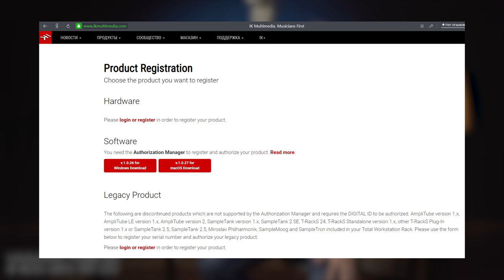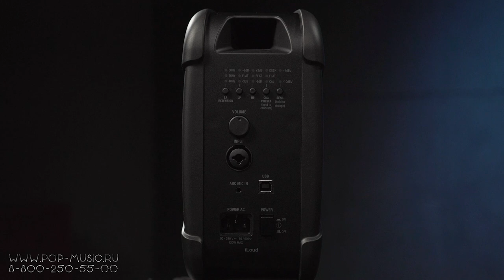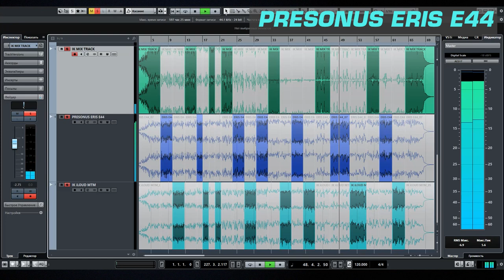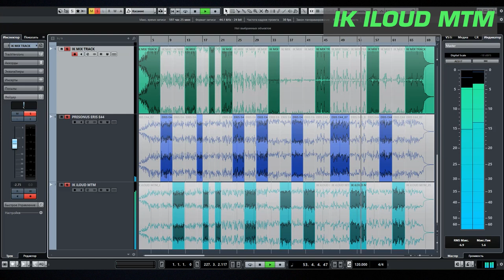Студийные мониторы IK MULTIMEDIA iloud MTM (сравниваем с Presonus ERIS E44)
Студийные мониторы IK Multimedia iLoud MTM благодаря своему размеру и солидной мощности отлично подходят как для небольших домашних помещений, так и для полноценных студий звукозаписи. Конфигурация МТМ предполагает расположение динамиков определённым образом (Midrange-Tweeter-Midrange), что обеспечивает натуральное звучание, а также уменьшает нагрузку на слуховой аппарат. Кроме того, данные мониторы имеют возможность установки на стойках, горизонтально на столе, и под углом от 0 до 20 градусов, и это очень важно для их правильного расположения. Общая мощность RMS – 100 ватт, максимальный уровень звукового давления 103 децибел, два низкочастотных драйвера по 3,5 дюйма и 1-дюймовый твитер. В нашем видеообзоре мы будем сравнивать активные двухполосные студийные мониторы IK Multimedia iLoud MTM с очень похожими колонками Presonus Eris E44!

🎤 Звук мы записывали стерео микрофоном LEWITT LCT640TS , пока это единственный способ передать звучание мониторов с более менее приличным качеством. Мы работаем над вариантом создания подобных обзоров с бинатуральной головой, аналогом NEMANN KU100

🎯 Если вы хотите получить от нас консультацию по студийным мониторам IK MULTIMEDIA или любому другому студийному оборудованию, вы можете нам написать на или позвонить: Москва - 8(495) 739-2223, Санкт-Петербург - 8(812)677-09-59, многоканальный бесплатный для всей России 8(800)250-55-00

🔥 Во всех наших розничных магазинах есть уголки PRO AUDIO , вы можете попробовать и сравнить любое оборудование и получить консультацию